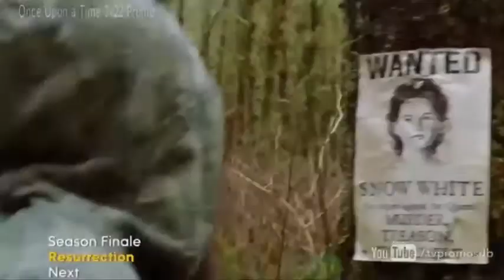Once upon a time 3x20 Kansas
"Kansas" - With Mary Margaret in labor and due to give birth at any moment, the residents of Storybrooke go on high alert in an attempt to ensure that Zelena doesn't try to steal her newborn baby for use in her ultimate game plan to turn back time and change her destiny -- while obliterating Regina's existence. Meanwhile, in the land of Oz of the past, Glinda tries to convince Zelena to fight her evil tendencies and join her and her sister witches as a protector of Oz. But the appearance of a young girl from Kansas could turn out to be her undoing, on "Once Upon a Time," SUNDAY, MAY 4 (8:00-9:00 p.m., ET) on the ABC Television Network.

"Once Upon a Time" stars Ginnifer Goodwin as Snow White/Mary Margaret, Jennifer Morrison as Emma Swan, Lana Parrilla as the Evil Queen/Regina, Josh Dallas as Prince Charming/David, Emilie de Ravin as Belle, Colin O'Donoghue as Hook, Michael Raymond-James as Baelfire/Neal Cassidy, Jared S. Gilmore as Henry Mills and Robert Carlyle as Rumplestiltskin/Mr. Gold.

Guest starring are Lee Arenberg as Leroy/Grumpy, David Anders as Dr. Whale, Raphael Sbarge as Archie Hopper/Jiminy Cricket, Rebecca Mader as Zelena, Gabe Khouth as Mr. Clark/Sneezy, Sunny Mabrey as Glinda, Sean Maguire as Robin Hood, Jason Burkart as Little John, Sharon Taylor as Witch of East, Karen Holness as Witch of North and Matreya Scarrwener as Dorothy.

"Kansas" was written by Andrew Chambliss & Kalinda Vazquez and directed by Gwyneth Horder-Payton.